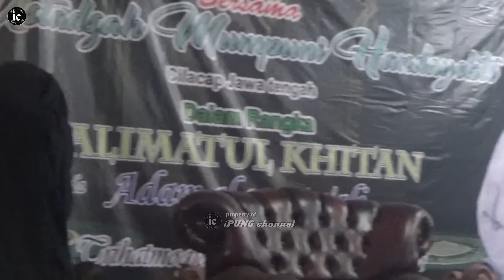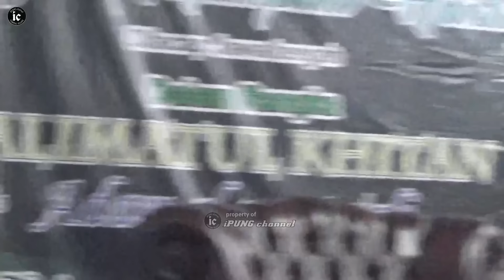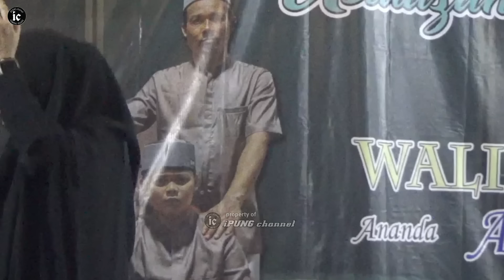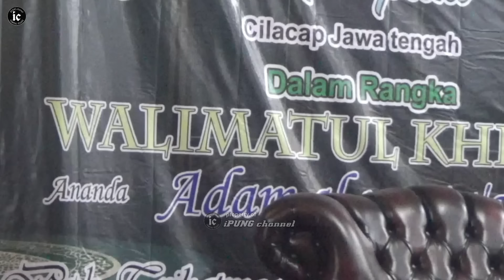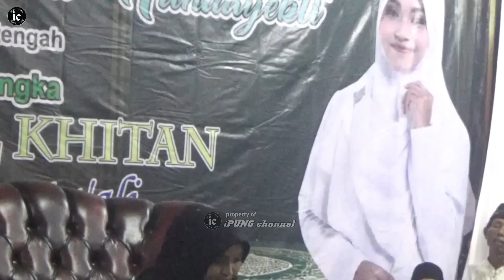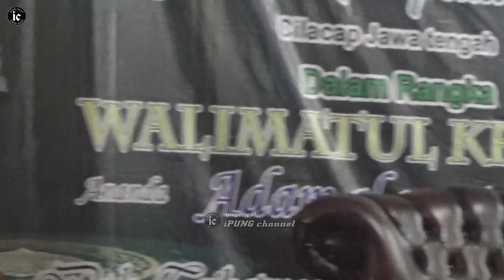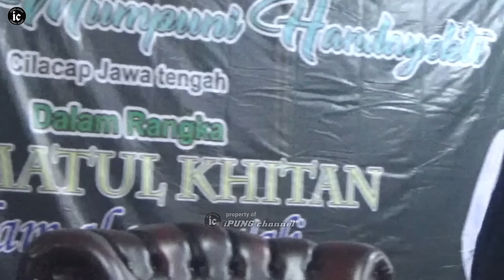GUS FITROH Menahan Tawa Menyaksikan Istrinya KOCAK Ceramah Ngapak Ust Mumpuni Handayayekti Jalatunda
judul : GUS FITROH Menahan Tawa Menyaksikan Istrinya KOCAK Ceramah Ngapak Ust. Mumpuni Handayayekti Jalatunda

Penceramah : Ustadzah Mumpuni Handayayekti

Dalam rangka : Pengajian Akbar walimatul Khitan

Audio Pendukung : JALATUNDA Audio System